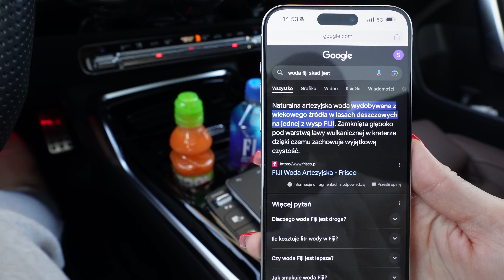VLOGMAS: PIERWSZE DEKORACJE W DOMU 🤩